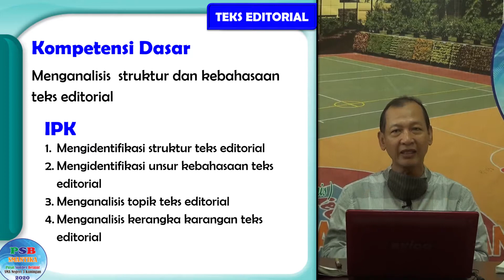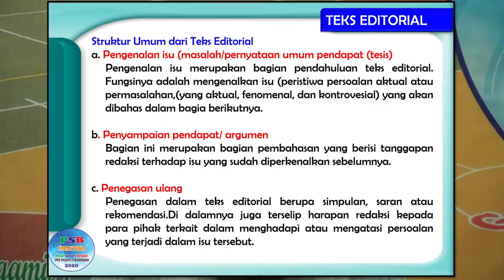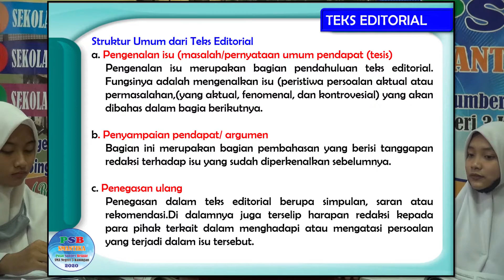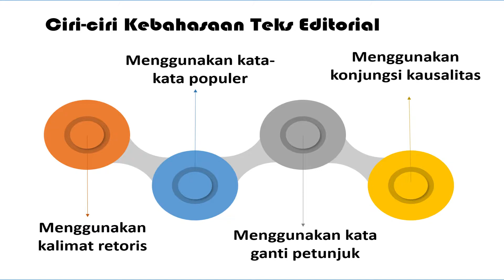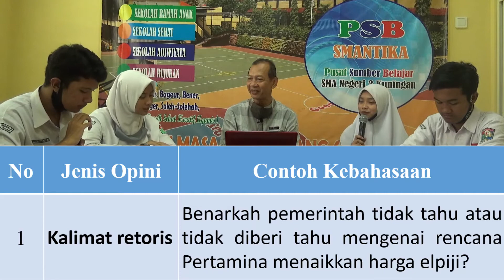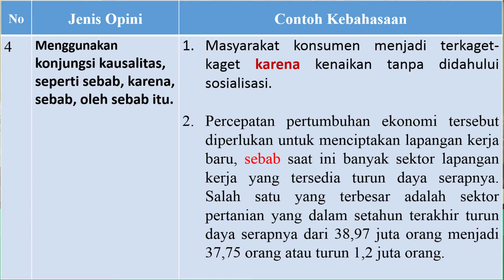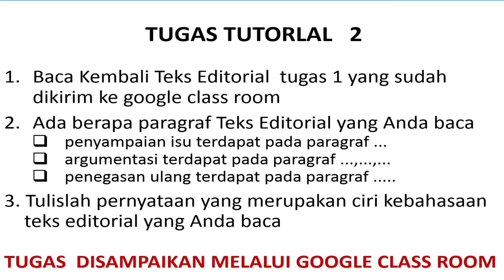BAHASA INDONESIA KELAS XII: Teks Editorial "Stuktur dan Kebahasaan" (pertemuan ke-2)